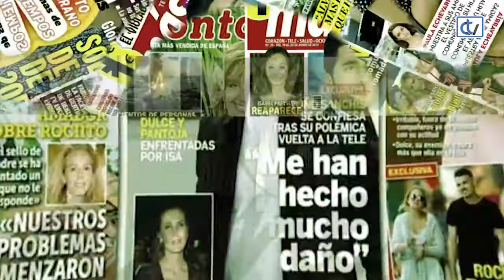Las noches de Ana: Nochebuena y nuevas tecnología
Especial Nochebuena con propuestas navideñas para todos los gustos, y una atención especial a las nuevas tecnologías.